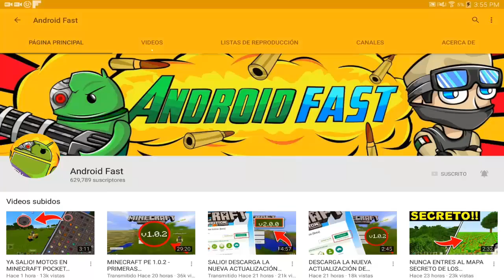COMO DOMESTICAR EL ENDER EN DRAGON MINECRAFT PE !! (MINECRAFT POCKET EDITION)